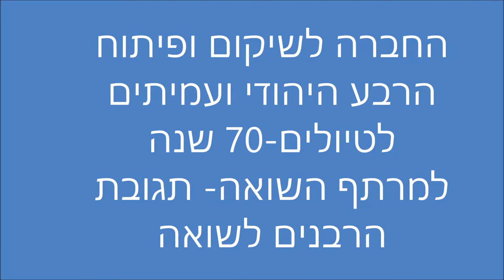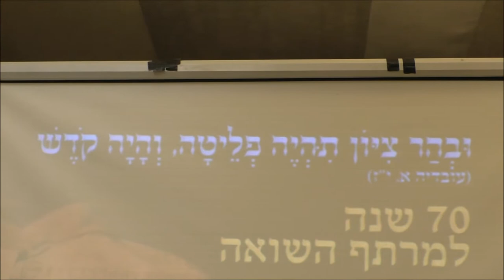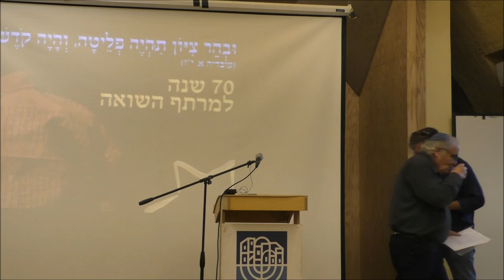1869עמיתים לטיולים' -ה טבת תשע"ט .70 למרתף השואה - תגובת הרבנים בהר ציון לשואה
1869עמיתים לטיולים' -ה טבת תשע"ט .70 למרתף השואה - תגובת הרבנים בהר ציון לשואת  יהודי אירופה-  ד"ר חיים שלם  .  הפקה- לשם שמים